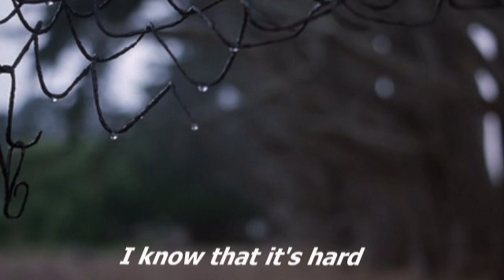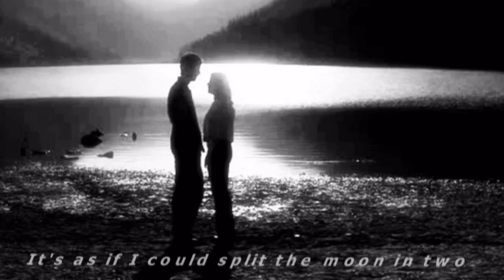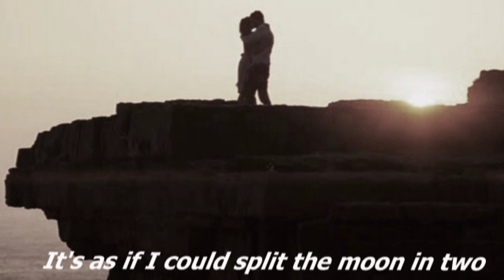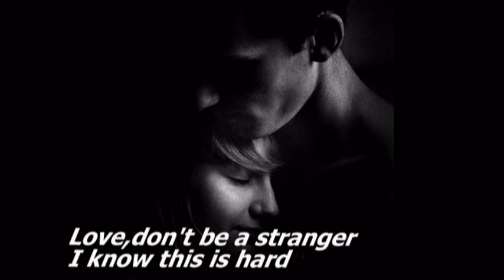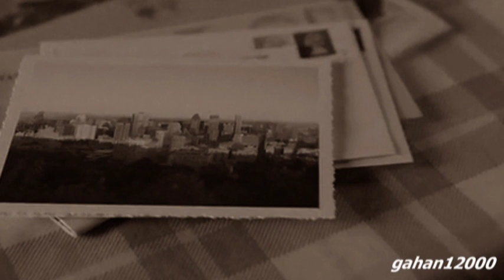Love is a Stranger - Gus Black (lyrics)